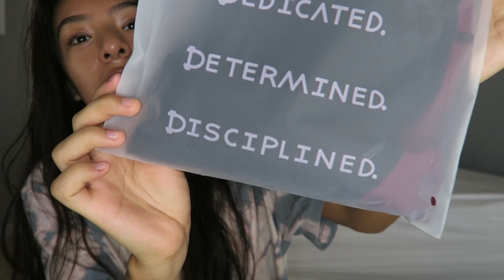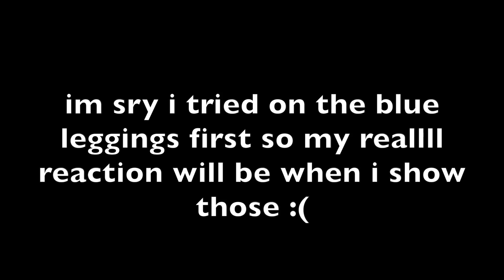NASTY FIT TRY ON HAUL & HONEST REVIEW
Hellloooo!!!
I hope everyone is okay! I decided to purchase some items from Nasty Fit because its been trending lately. I absolutely love the items I got & I will be purchasing more in the future! Anyways, I hope you enjoyed this video and I will try to come up with more videos soon :) I hope u have a great day!
byeeeee!
SOCIALS:
Snap: caro116